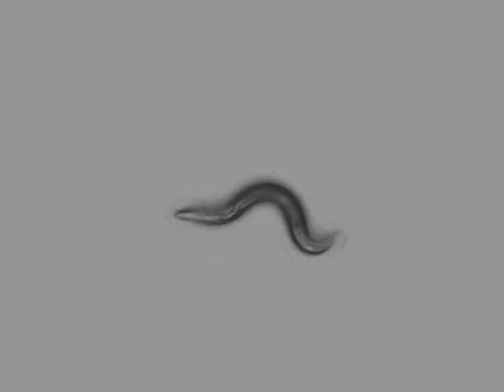OW940 zgIs128[P(dat-1)::alpha-Synuclein::YFP] | 9 days | 2014-03-17T15:12:38+01:00 (speed up 8x)